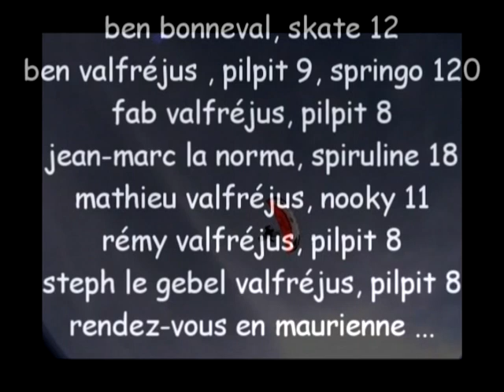micmacoukass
micmac kracoukass